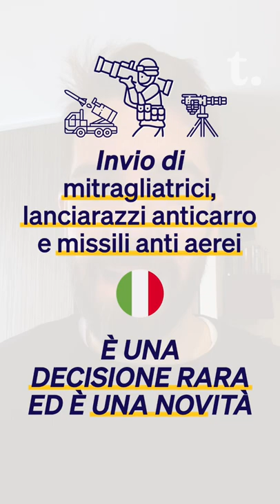L’Italia invierà armamenti all’Ucraina?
L'invio di armi letali all'esercito ucraino è una decisione che il Governo ha definito eccezionale, ma motivata da "una nuova realtà", quella della guerra che arriva in Europa. La Nato dovrà occuparsi soltanto della consegna logistica. Ma quindi qual è l'impegno dell'Italia sul fronte militare? Ce lo spiega Francesco Maselli.